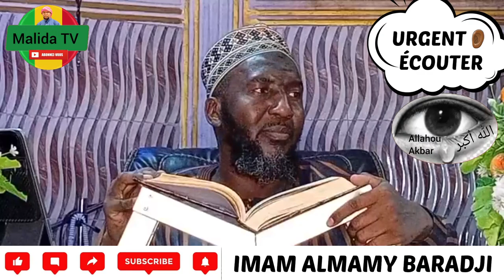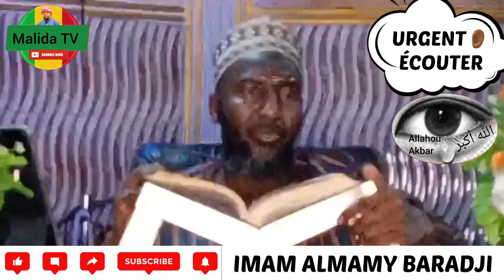#allah Urgent écouter Imam Mohamed Almamy Baradji Hafizahôhou_LIah حفظه الله ورعاه